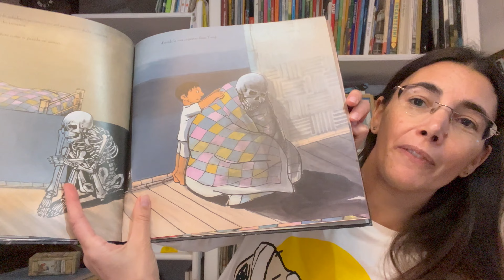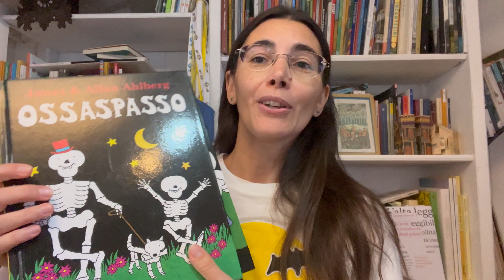Scheletri nei libri